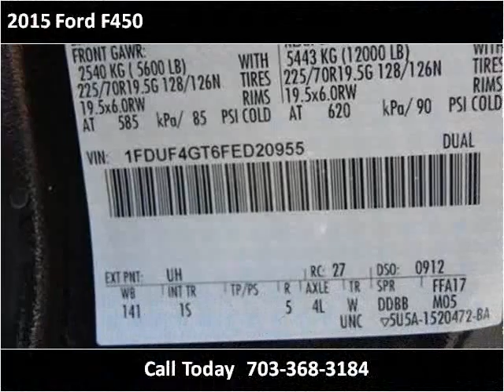2015 Ford F450 New Cars Manassas VA